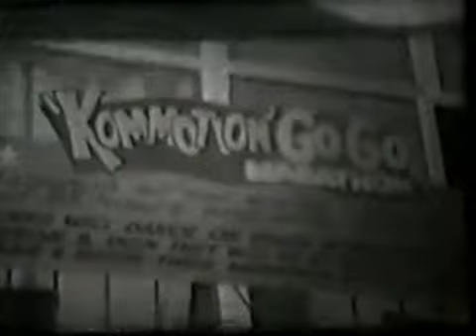UNKNOWN AUSSIE 60s GARAGE-BEAT! 1966 KOMMOTION KLUB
Dig that song playing in the background! Unfortunately there's a guy talking over the whole thing, but you can hear enough to know it's some WYLD BEAT. Can anyone identify it?